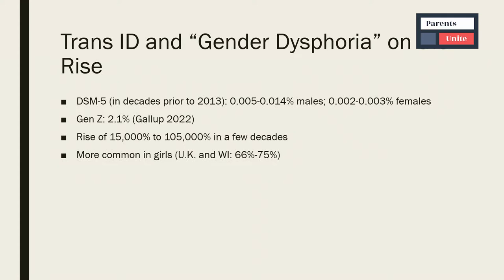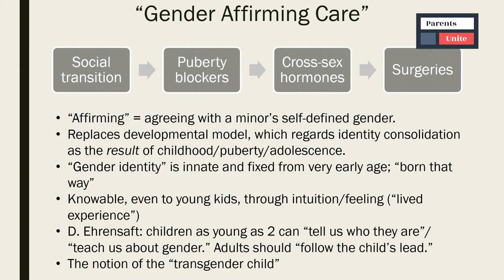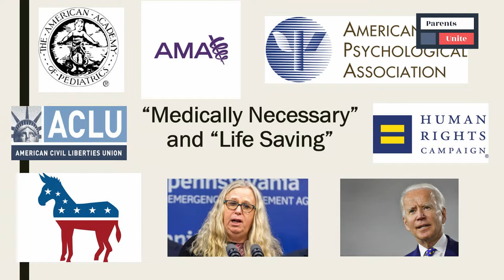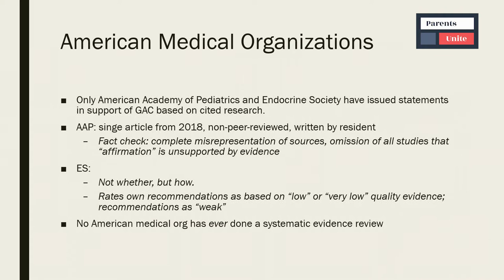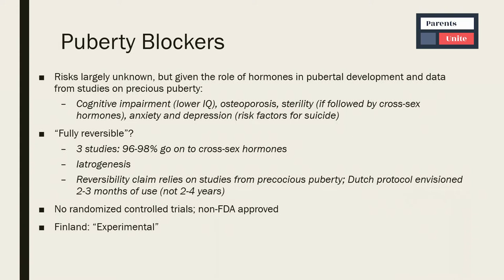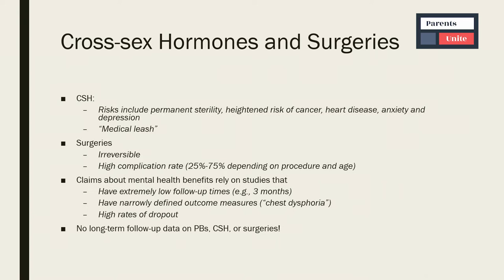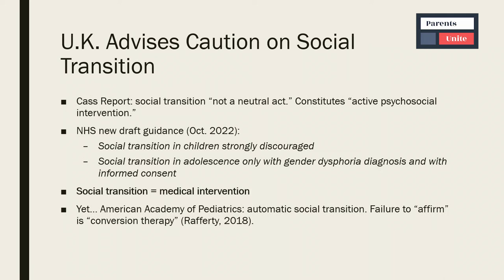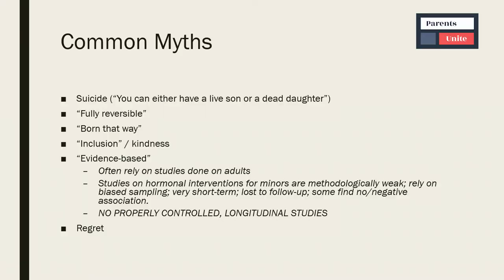The Medicalization Of Gender Nonconformity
Leor Sapir at the Parents Unite Diversity Of Thought In K-12 Education Conference